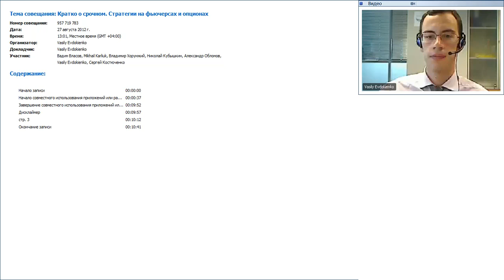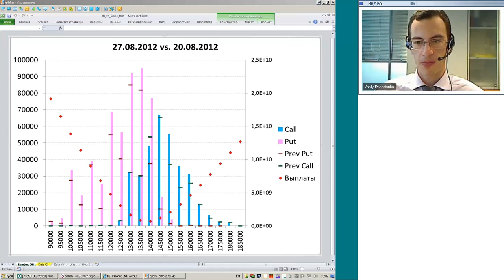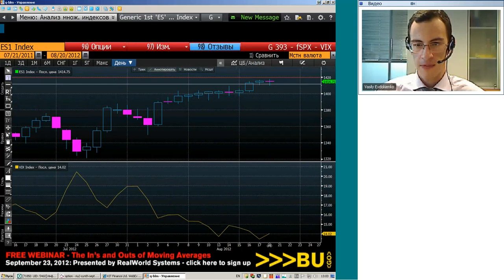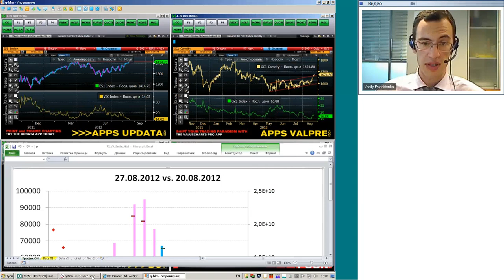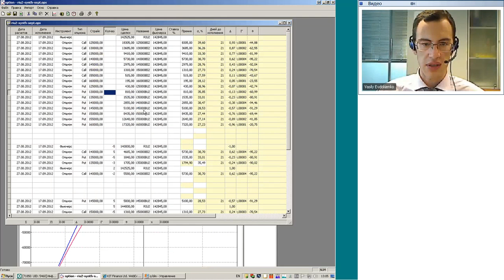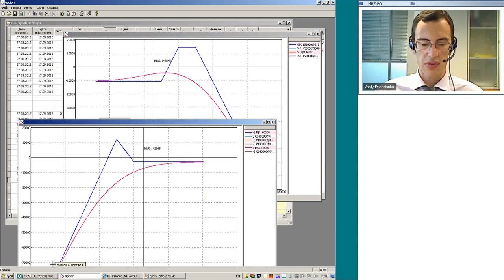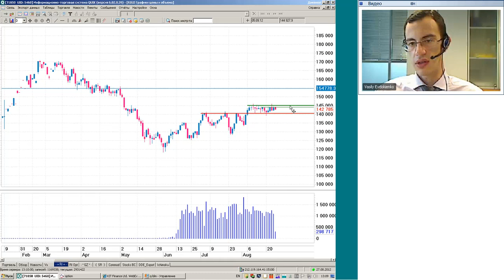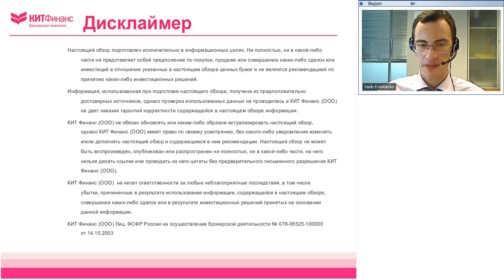27.08.12, 13:00(мск) - Кратко о срочном аналитика КИТ Финанс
Обсуждаем: Ничья

Содержание видеобрифинга:

• Снижение волатильности на SPX и Gold
• Ревизия портфеля: временной распад и формирование спрэдов